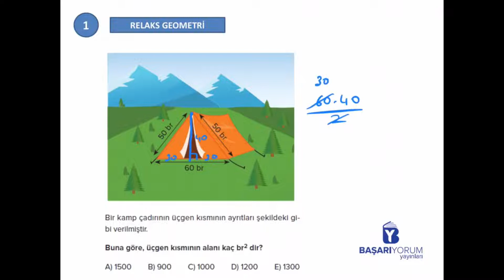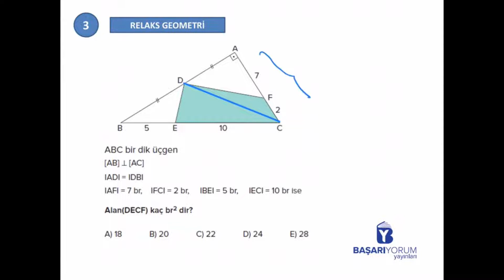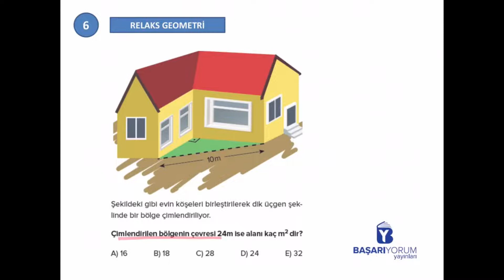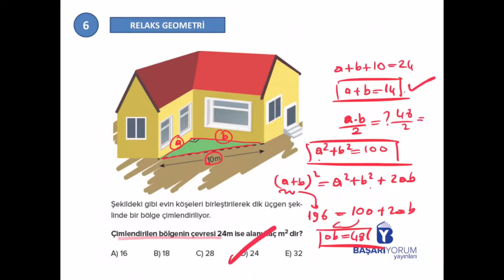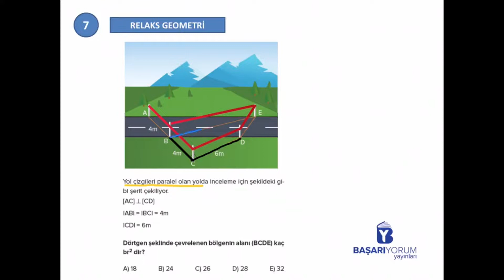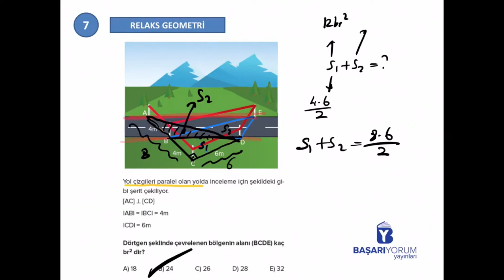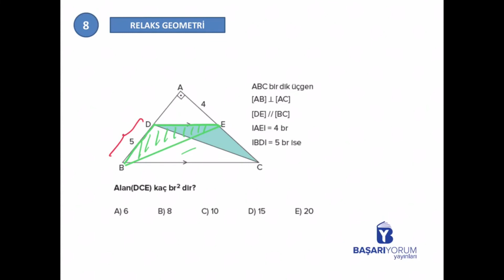RELAX Geometri Soru Bankası • Sayfa 137-138